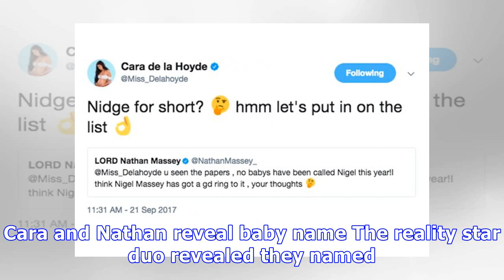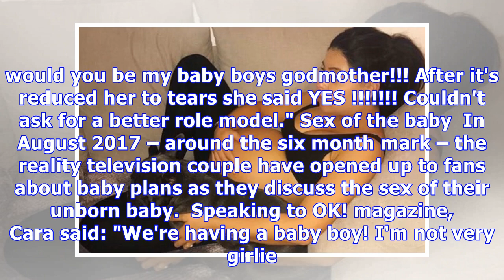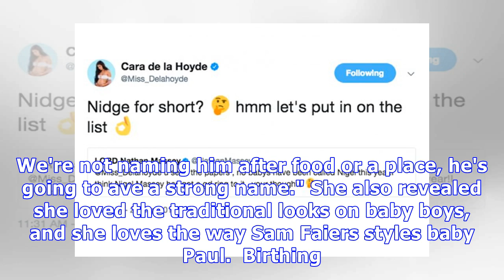Cara De La Hoyde baby: Nathan Massey and his Love Island girlfriend share first home video of newbo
Cara De La Hoyde baby: Nathan Massey and his Love Island girlfriend share first home video of newborn son Freddie-George - here's everything you need to know about the new addition
Cara De La Hoyde and Nathan Massey are new parents after they welcomed their first baby together in December 2017. The Love Island 2016 winners announced the news exclusively to OK! Online in a statem...